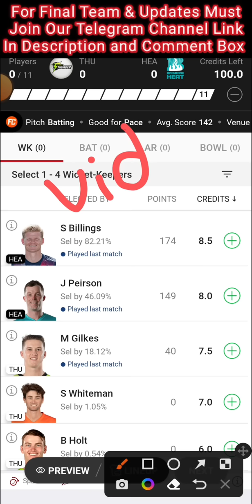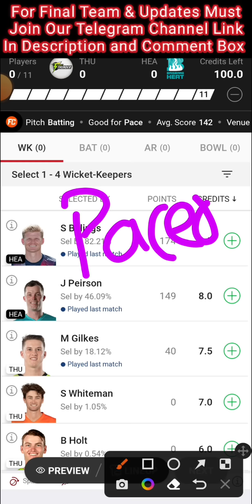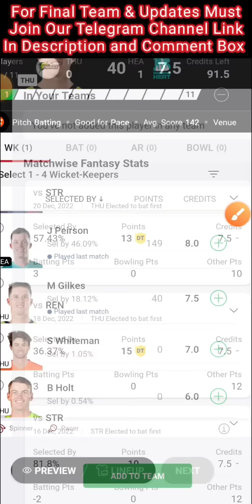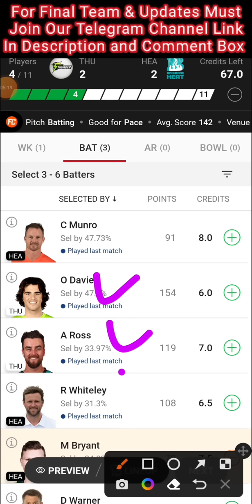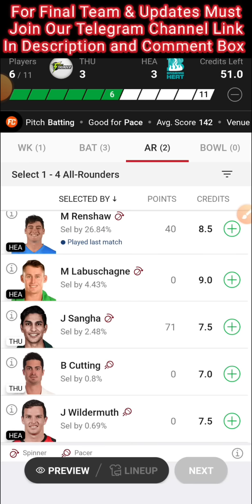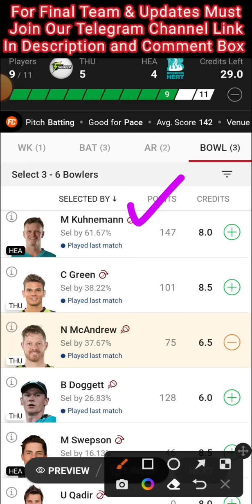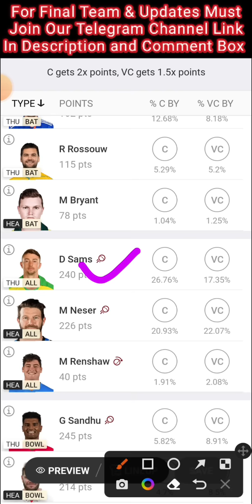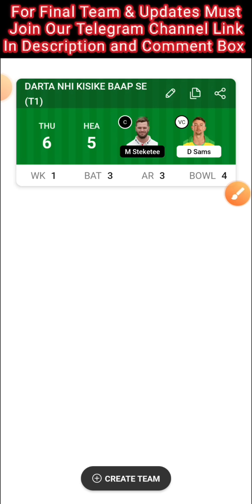THU VS HEA TEAM | THU VS HEA DREAM11 | THU VS HEA DREAM11 PREDICTION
THU VS HEA PREDICTION

THU VS HEA T20 TEAM

THU VS HEA DREAM11

THU VS HEA DREAM11 TEAM

THU VS HEA DREAM11 TIPS

THU VS HEA DREAM11 GL TIPS

THU VS HEA SL TIPS

THU VS HEA GL TIPS

THU VS HEA SL TEAM

THU VS HEA PLAYING 11

THU VS HEA LIVE DISCUSSION

THU VS HEA LIVE

THU VS HEA STATS

THU VS HEA DREAM11 T20

THU VS HEA DREAM11 CRICKET

THU VS HEA PLAYER STATS

THU VS HEA IMPORTANT PICKS

DREAMTEAMZ

DREAMTEAMZ OFFICIAL

THU VS HEA GL EXPERT

THU VS HEA FIX GL #1 TEAM

THU VS HEA TEAM

THU VS HEA DREAM11 PREDICTION

THU VS HEA GL PREDICTION

THU VS HEA GL #1 RANK TEAM

THU VS HEA GL WINNING TEAM

THU VS HEA WINNING TEAM

THU VS HEA CONFIRM WINNING TEAM

THU VS HEA MATCH TEAM